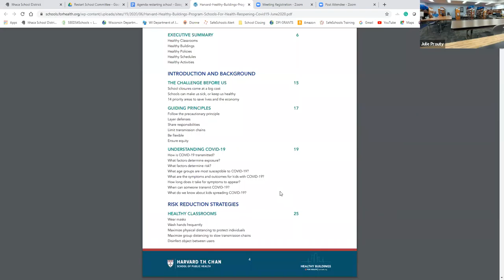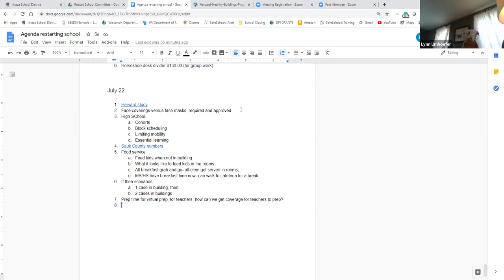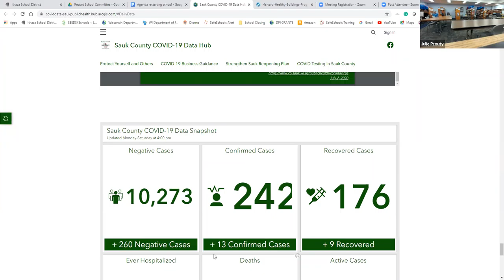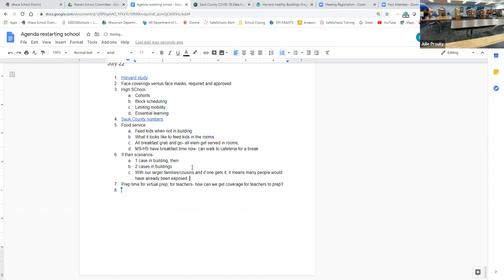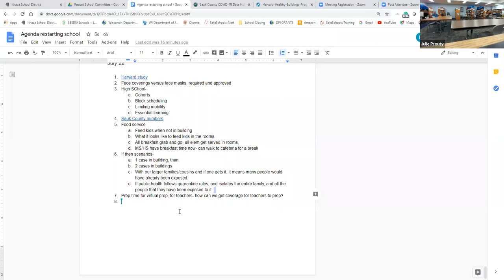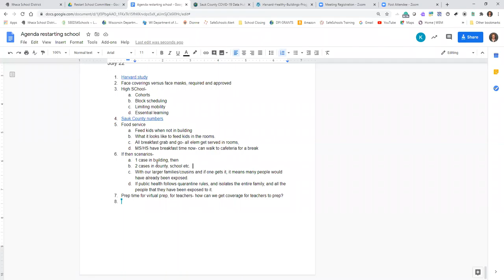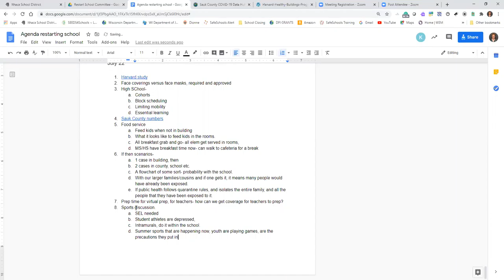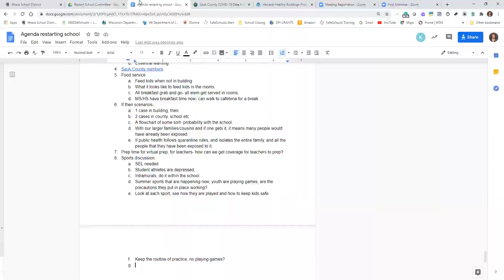GMT20200722 195357 Restart Sc 1920x1040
Restart Committee Meeting July 22, 2020